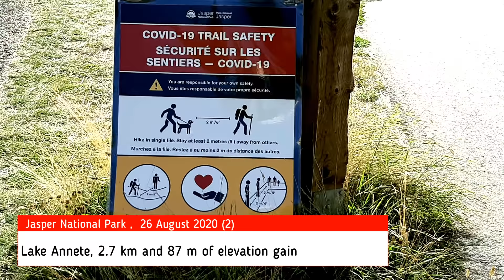Lake Annette Loop Hike (2)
Plan my adventure to the Arctic Ocean in Alaska and the NWT The seven summits is my goal so Please like and subscribe and click the bell icon to get new video updates

Many come here to picnic, Bar-b-q, play Frisbee or just soaking up the rays as the sun really hits this area. If you are lucky you might see the Ospreys (bird of prey) hunt for their food, they are known to frequent the area as I can attest to. Watching them dive into the water and pulling out something you brag about after your fishing trip, is something to behold.

Wild life is of abundance, as food attracts animals (please do not feed animals), some get too close for comfort as these are wild animals and very unpredictable. Some animals include Whitetail deer, Mule deer, Bears and Elk. There is also a catacomb of hiking trails that originates from this area. The Parks Information Centre can supply you with free maps.

A day use area with plenty of thing to do, as this a large area with open spaces developed for everyone to enjoy the park beach setting like you would find like the parks in your city (Not), This setting comes with a gorgeous view from the valley bottom. Panoramic views of the majestic Rocky Mountains that Surrounds Lake Annette. Take a walk around this glacial fed lake and appreciate the wilderness without getting to far into the back country.